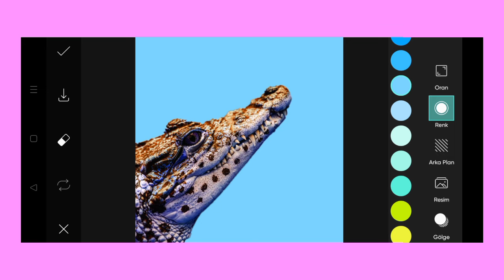Trending HDR video | A Screen Of Pure Pink sdc editing cc | Background | Bp Backdrop A380F K #100